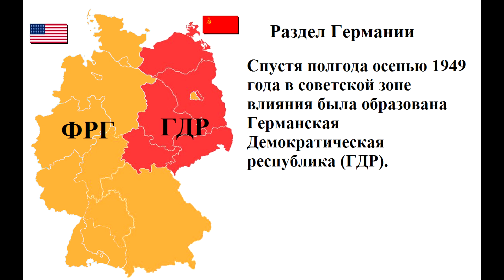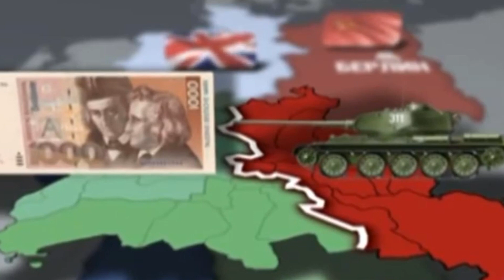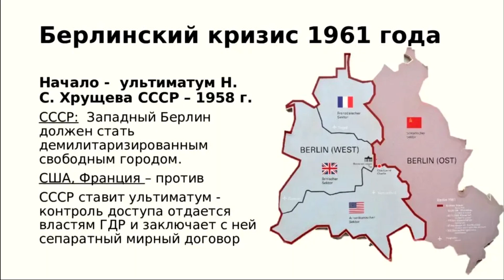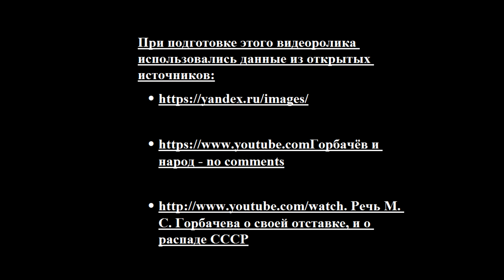Как Сталин хотел объединить Германию и почему Запад эту идею отверг?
Сегодня на Западе, как правило объединителем Германии называют Михаила Горбачёва, мол он был единственным из советских руководителей, который принял благородное решение. Однако это огромное заблуждение, во-первых, Михаил Горбачев Германию не объединил, а слил. Во-вторых, первым инициатором из советских руководителей по объединению Германии был Иосиф Виссарионович Сталин. Впрочем, этом подробно мы сегодня с вами и поговорим.